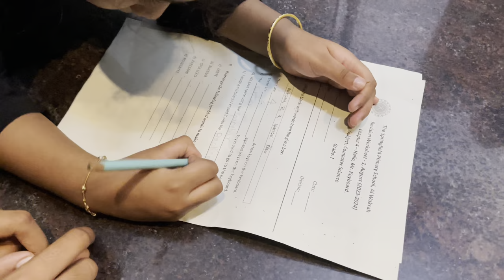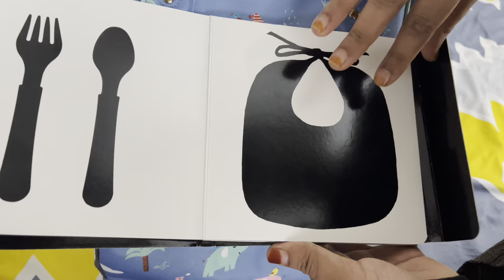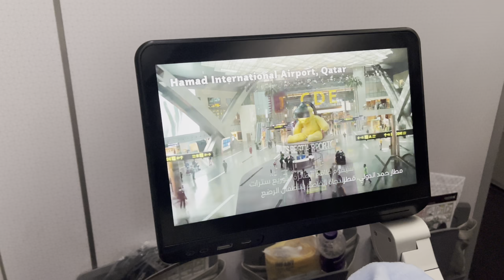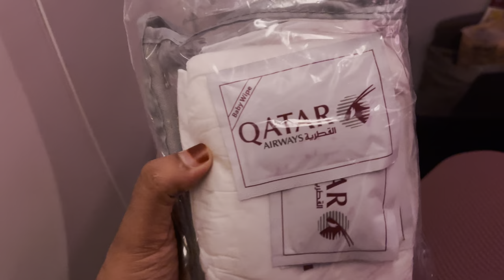Aydhi's First Flight✈️Flying With 2 Month Old|Airplane Baby Bassinets|Cochin-Qatar Travel Vlog